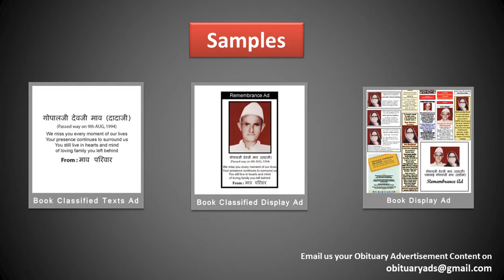Book Obituary ad/ Death Announcement/ Sad Demise Ad in Varanasi's leading Newspapers.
Obituary ads

Obituryads.com , a Brand of Riyo Advertising Based in Mumbai ( Maharashtra ), India. Its basically an advertising agency providing Obitury ads for Local / Regional / National Newspapers in India. We provide suggestions for in your advertising budgets in all over India.Through our Online Website Client get publishing rates and packages information for the Ads and also the FAQ and the procedure for Obituary Advertisement. Our User friendly portal ,helps you to create and book their advertisement online. We help you advertise in any local and regional newspapers publication in India. We help you to select the perfect media to make your advertisement to be delivered to the right target audience.

Obituary ad
Obituary ads
Obituary advertisement
Obituary advertisements
Obituary advertising

ad rates For Obituary classified ads in Varanasi

The Pioneer
Daily Aftab

With Regards
Mr. Rajesh Bhanushali
Obituary Ads Expert Team
15 Years in Service, 1500+ Client Served